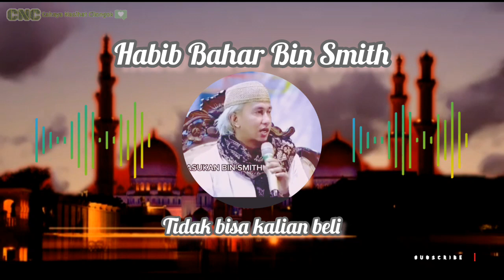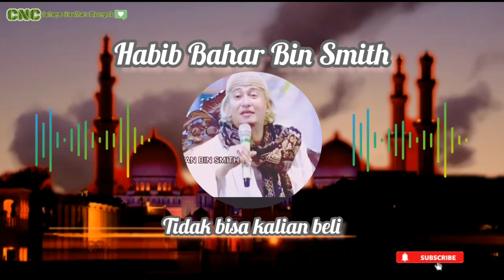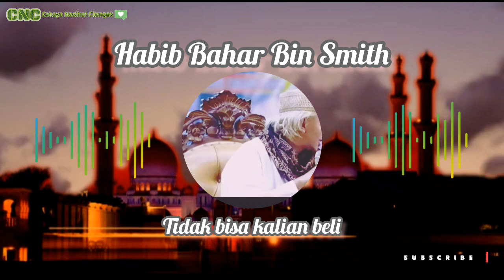Bahar bin smith, tidak bisa, kalian beli, Habib Bahar Bin Smith | cahaya nasihat cilongok